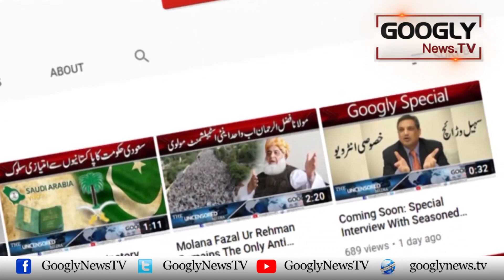NAB Nawaz Sharif Ka 3 Cases Kai Sath Istiqbal Karay Ga : Saleem Bukhari | Googly News TV